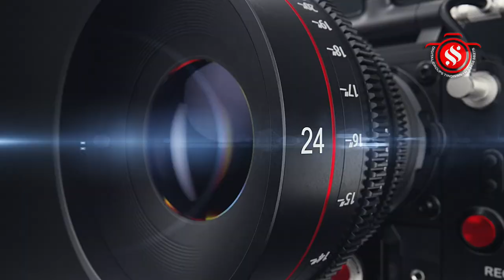பேராவூர் ஸ்ரீ கெங்கையம்மன்ஆலய 41-ம் நாள் மண்டல அபிஷேகவிழா-நிகழ்ச்சிக்கான ஏற்பாடு 5-ம் விழ குழுவினர்.